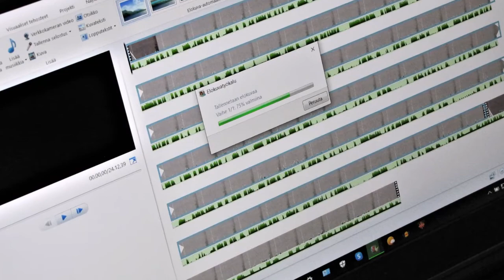Keskiviikon uutisantia 19.3.2020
Eli yhtä ja samaa...😁